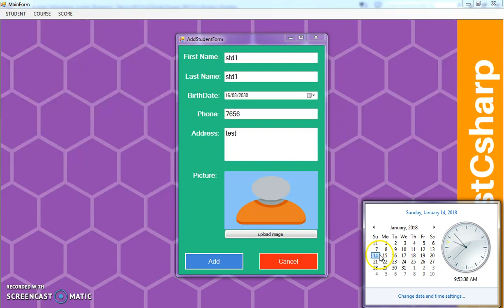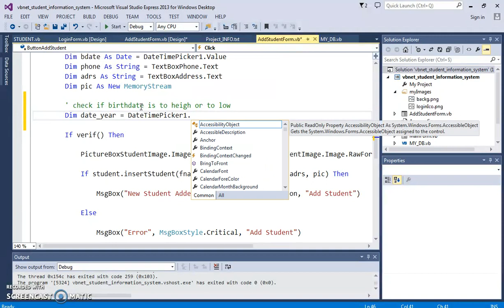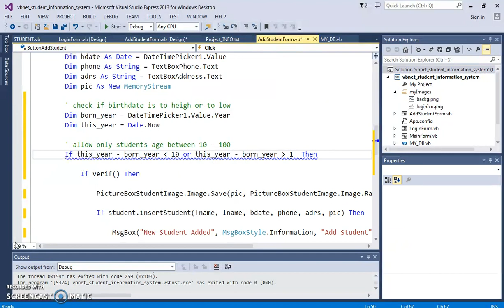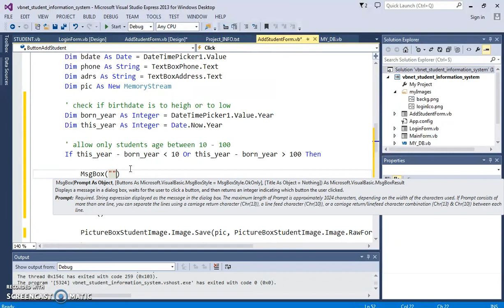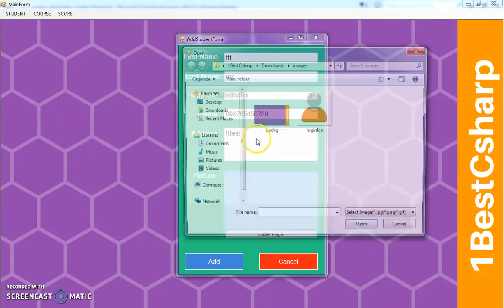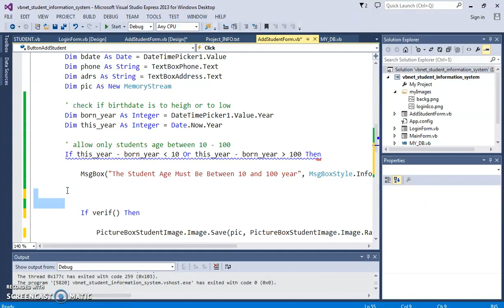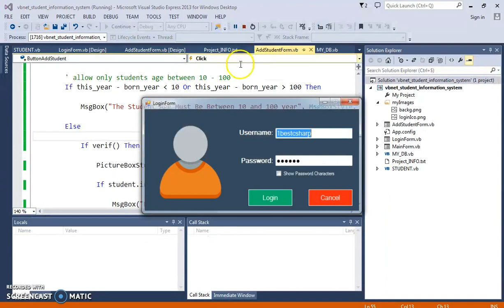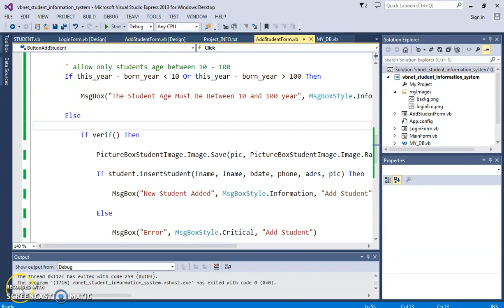VB.NET - Student Information System Project In VB.Net And MySQL Database [With Source Code] Part 19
Student Mangement System Project Using Visual Basic.Net And MySQL PART 19

In this vb.net project tutorials serie we will see how to create a basic student informations management system using vb.net with visual studio and mysql database
before starting this serie you must :
- learn first vb.net core
- download and install visual studio
- have some knowledge in database
- downoad and install XAMPP or WAMPP server(we will use XAMPP)

and while creating this vb.net project we will see how:
- design and create a login form so the users can enter a password and a username , if the username or password are incorrect show an error message, else show a main form
- the user can show and hide password characters using a checkbox control.
- in the main form the user will see a menu and he can choose what to do next.

The Student Part
- in the manage student the user can add a new student,update student,remove student,
- a datagridview populated witth student records,
- if the user select a row from datagridview the selected student data will be displayed into textboxes and gender in radiobutton
(radiobutton to manage the student gender male or female)
- a label with the total students in the database
- a from to show the total students and percentage of male and female

The Course Part
- in the manage courses the user can add a new course,update course,remove course,
- a listbox populated witth courses names,
- if the user select an item from listbox the selected course data will be displayed into data fields
- a label with the total courses in the database
- a navigation buttons to go to the first, next, previous, last.

The Score Part
- in scores you can add a score to a student for a course,
- remove a student score for a course,
(you can not edit a student score to do that you have to delete it and reenter a correct data)
- a datagridview to show the scores and the students records
- show average score by course.

NOTE: if we delete a student or a course all scores associated with them will be also deleted

VB.Net - How To Insert Update Delete Search Display Images From SQL SERVER 2014 [With Code] Part 1